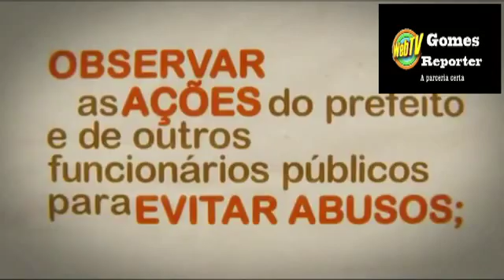vereador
vote na pessoa certa...